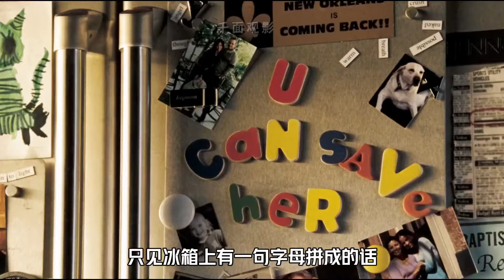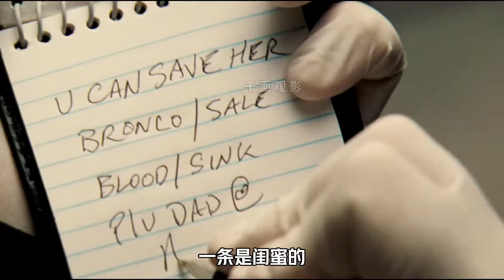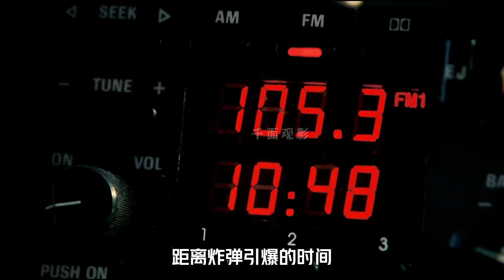這部堪比《盜夢空間》的燒腦神作，用“時空穿越”來終結“無限循環”科幻